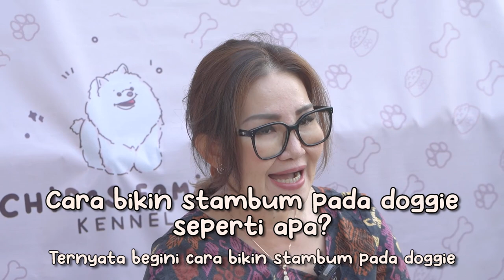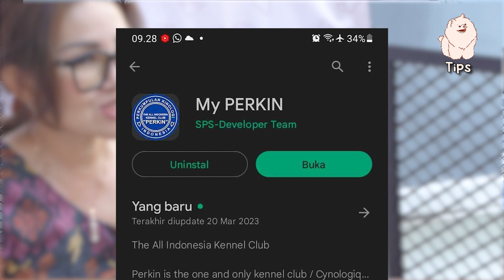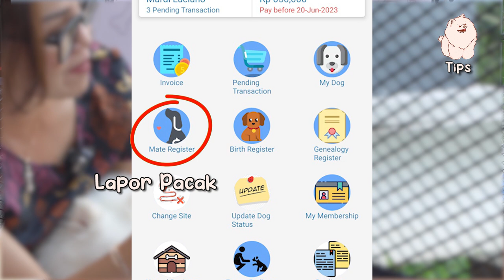Cara Bikin Akta Kelahiran Untuk Anjing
Hai Dog Lovers!
Apakabar kalian semua?! Nah pada video kali ini kita akan sharing tentang Stambum pada anjing. Gimana sih cara bikin nya? Susah ga sih persyaratannya? Apa sih bedanya anjing yang udah ada stambum nya sama yang belum? Nah semua pertanyaan itu jawaban nya ada di video ini! Tonton video ini sampai selesai yaa..